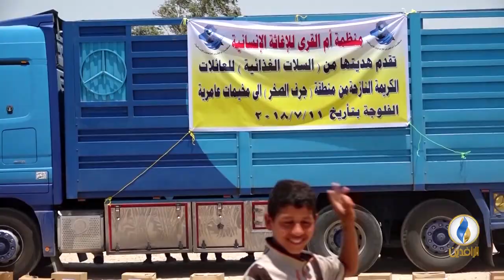تقرير إخباري.. منظمة أم القرى توزع المساعدات على العائلات النازحة بمخيمات بزيبز في عامرية